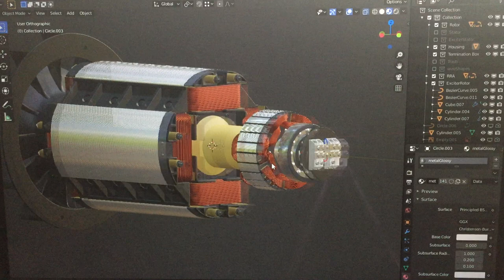Synchronous generators_3D model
Synchronous generator 3D model was developped for Training module "Ship LV Power Plant"
Music in a background by Asura - Fahrenheit

I wish to express my special thanks to Altar Records for allowing me to use their tracks in a background of my video: